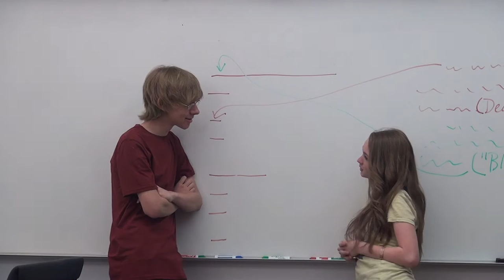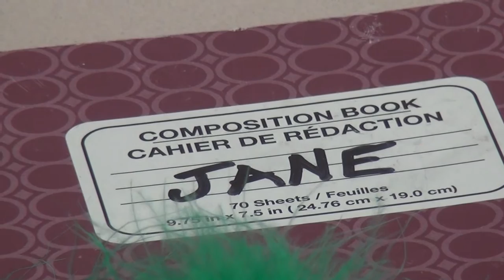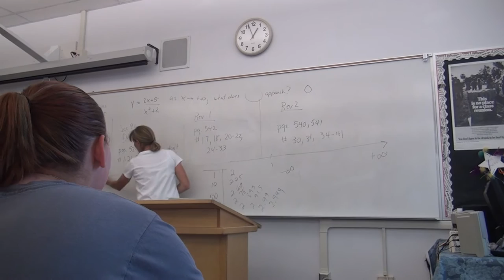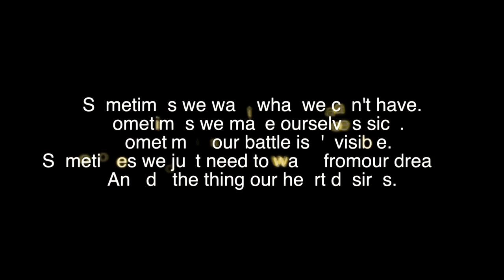Story In Music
I did this video for my Broadcast Tech final.  Any feedback is welcomed!